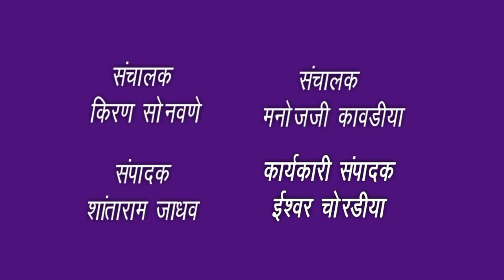jbn maharashtra news jalgaon 1